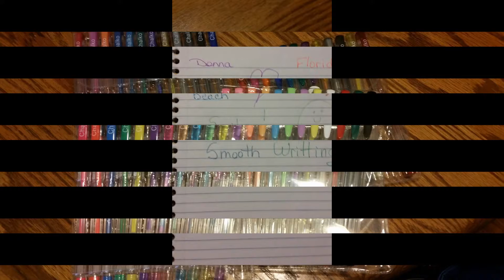My Slideshow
This set of 48 colors of colored gel pens, in a large containers, with 4 smaller holders.  These pens have wonderful colors from classic, pastel, glitter, metallic, and neon.  Each pen has a snap on caps and clips for your pocket.  They color very smoothly and evenly, I also noticed that they do not bleed or run.  The colors stay very well on paper, and the tips make it easy to do very small detail.  I purchased this set with a discounted price for my honest review, and I am pleased with this set of markers, it has so many colors to choose from.  The con that I noticed was I was to receive a free downloadable coloring pages, and I did send 2 emails and got no response.  I never did get the coloring pages that was stated.  But the pens are great.   Disclosure: I received this product at a discount in exchange for my honest  and unbiased review.